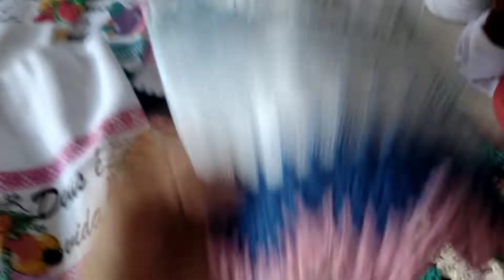vlogdecroche minha produção do dia 🤩💕+ uma produção de lindos barradinhos em panos de prato ❣️❤️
cada detalhe um toque de amor ❤️